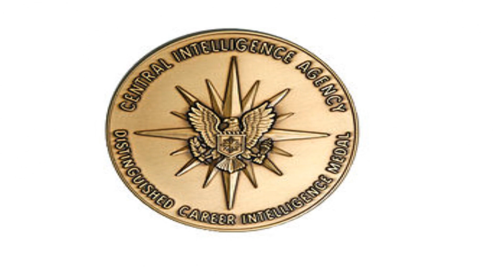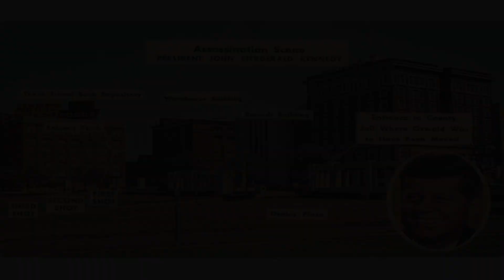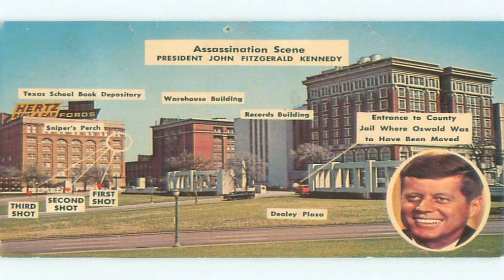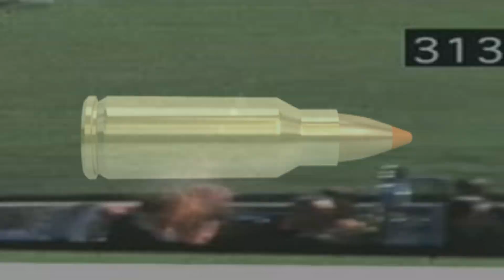el asesinato de JFK 2ª Parte